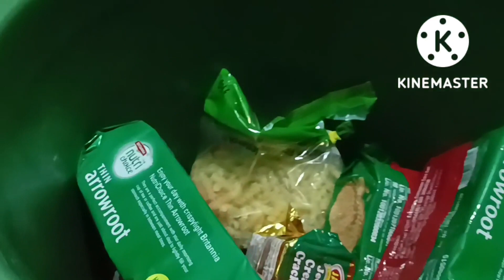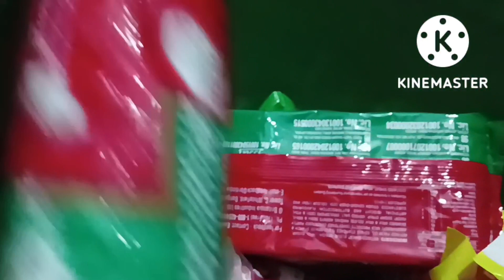গাড়ী কিনেই ফেললাম ll খুব খুশি ll এতো দামী জিনিস এই প্রথমবার কিনলাম